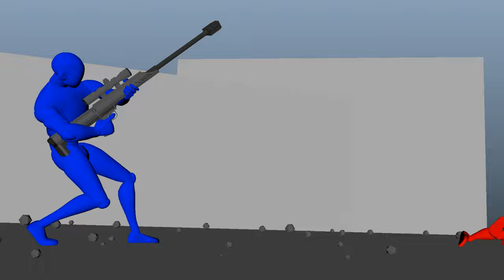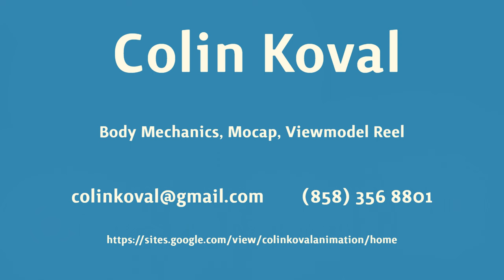Colin Koval Body Mechanics, Viewmodel, Mocap Reel 2022